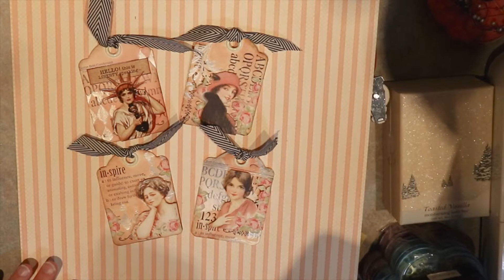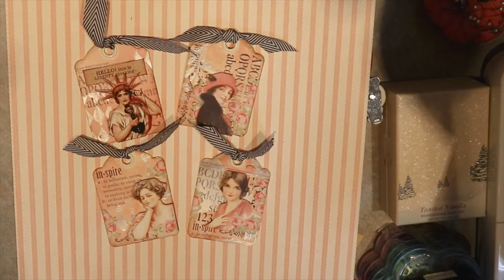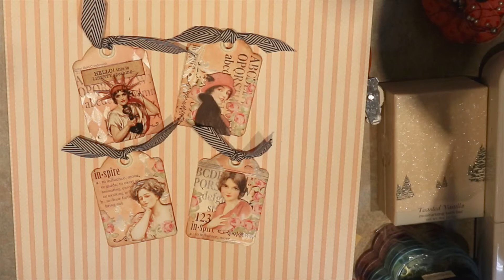Tag Giveaway Announcing the Winners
Here is the update.  Please let me know where I can mail these prizes to.